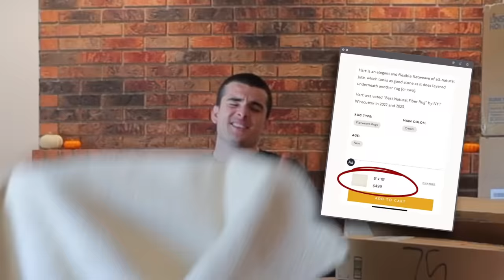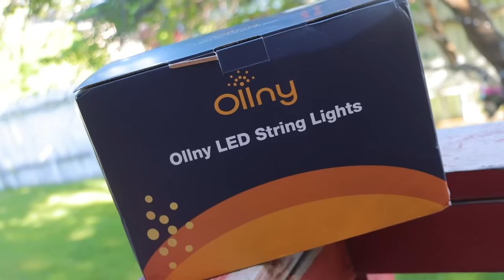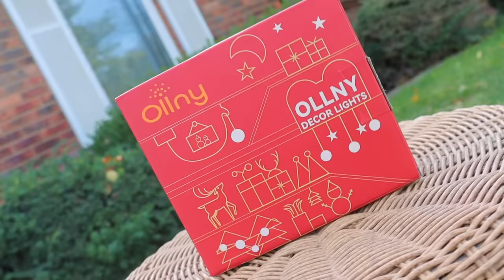Living Room Makeover Part 1: New Furniture!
Ollny 594 LED Icicle Lights
Ollny 1000 LED Christmas Lights

Wanna shop some of the stuff we bought? here it is ☺